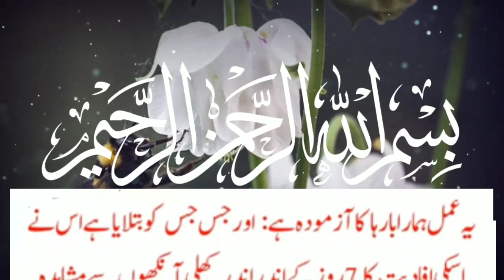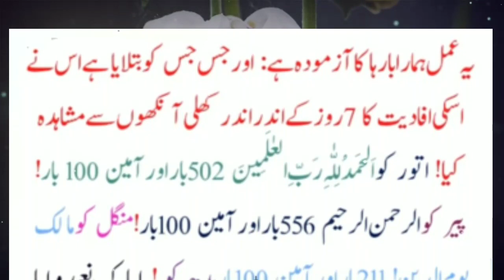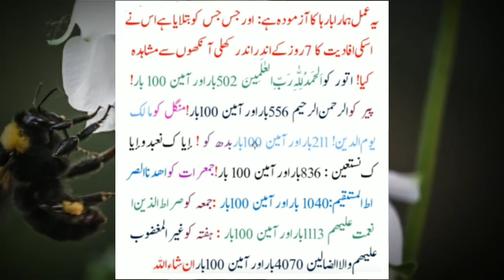Recite Surah Fatihah Seven Days In This Way|All Kinds Of Intentions Will Be Met|Sunehre Alfaz P# 638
Assalam O Alaikum brothers and sisters i hope ap theek hon gy in this video you can watch recite Surah Fatiha seven days in this way | all kinds of intentions will be met | sunehre alfaz p# 638
Released Date:15-May-2022(Sunday)
Editor: Sunehre Alfaz Team
Back Music: Sad Flute tone
Label: Sunehre Alfaz
Production: Sunehre Alfaz
Uploaded By: Sunehre Alfaz (Youtube Channel)